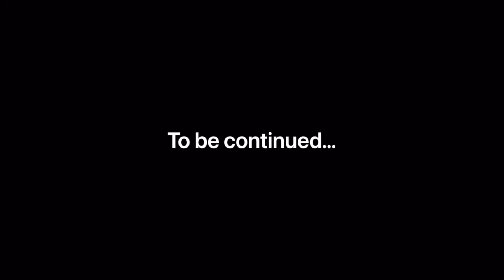M3GAN BROKE INTO MY HOUSE (CREEPY)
M3GAN BROKE INTO MY HOUSE AND DONE SOMETHING BAD ⚠️
PLEASE HELP MY DAD
HE IS IN DANGER
M3GAN SAID THAT IN 24 HOURS RICHARD WOULD DIE 😱
SO GO FOLLOW MY INSTERGRAM Jamie nyland
GO FOLLOW RICHARD’S TIKTOK RICHARD NYLAND
JAMIE NYLAND
GO FOLLOW MY OTHER DADS ACCOUNT
RICHARDNYLAND8
THANK YOU VERY MUCH HAVE A GREAT DAY :)